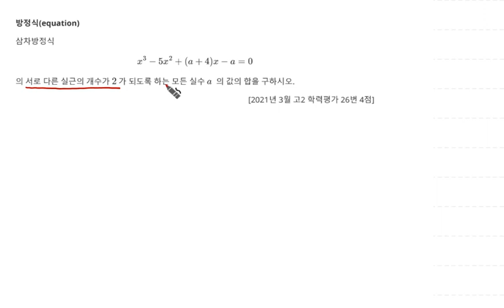2021년 3월 고2 모의고사 수학 26번 4점 방정식 삼차방정식의 실근 126번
2021년 3월 고2 모의고사 수학 26번 4점 방정식 삼차방정식의 실근 126번

1. 방정식(equation) 삼차방정식의 실근 126번